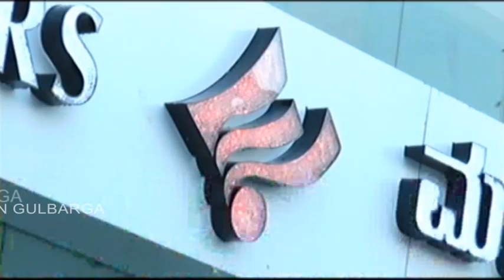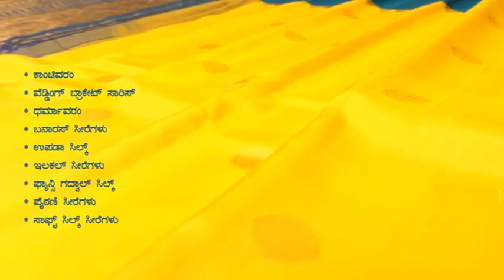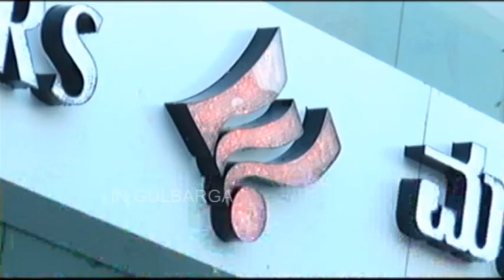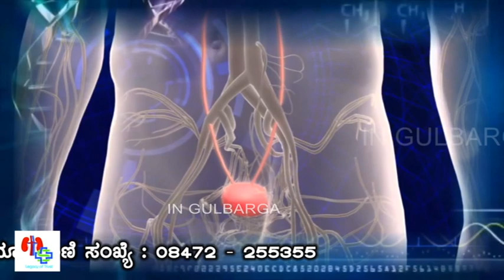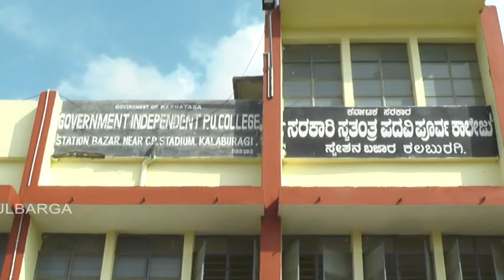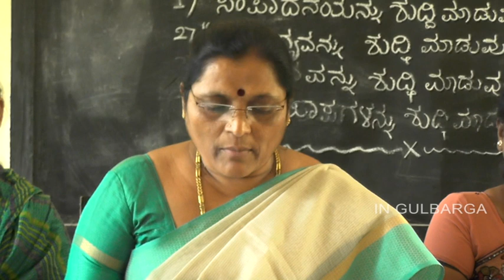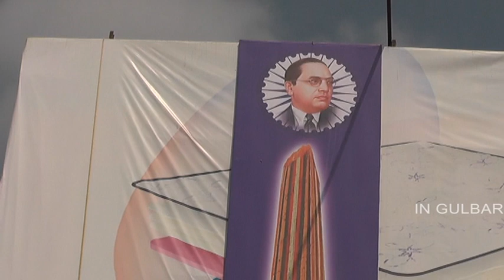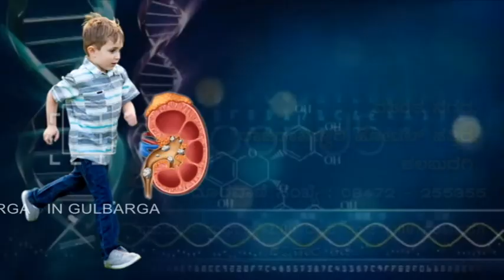IN GULBARGA NEWS 02 JAN 2020